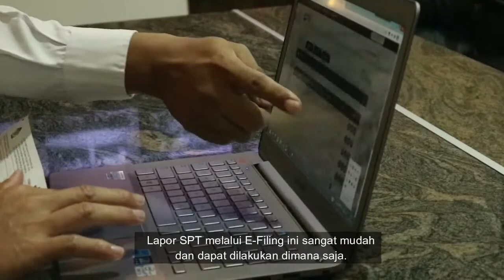Imbauan Laporan SPT Tahunan oleh Kapolres Tuban